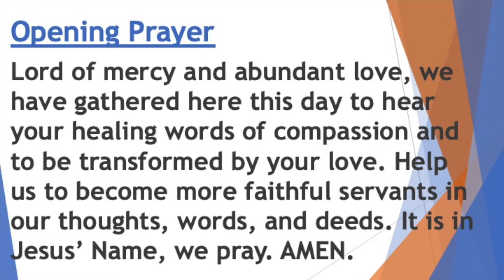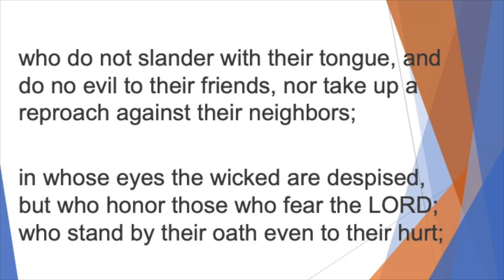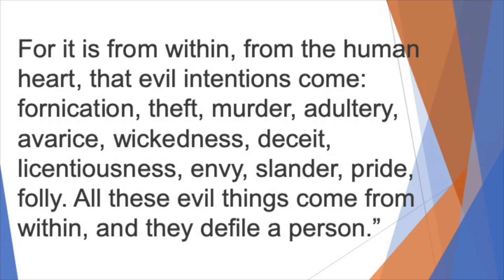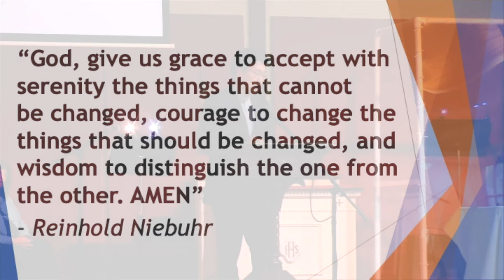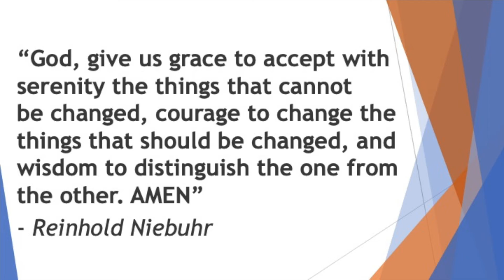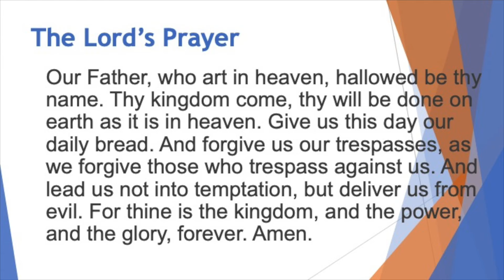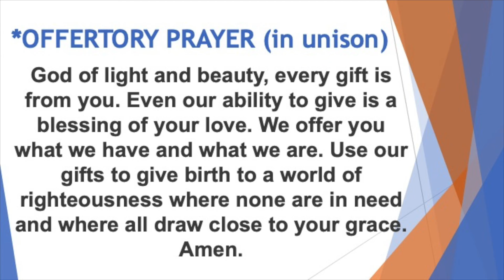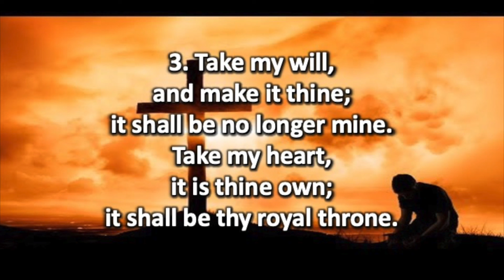Bayport Church Online Aug 29, 2021